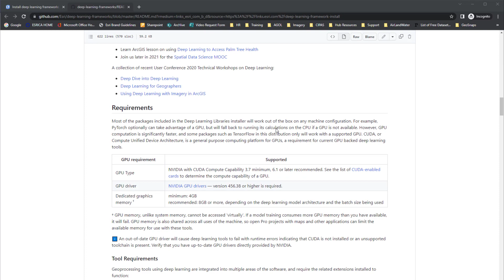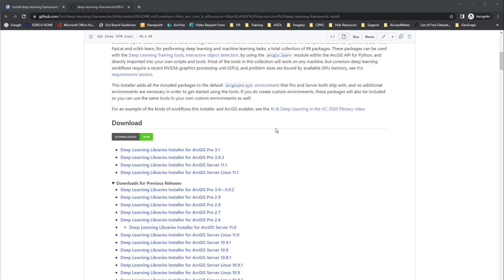Install Deep Learning Libraries in ArcGIS Pro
Before you get started with the deep learning tools in ArcGIS Pro, you need to install the deep learning frameworks, which are specific to your version of ArcGIS Pro. In addition to the deep learning libraries, you also need the image analyst or 3D analyst extensions to use most of the tools.

This video shows how to download the deep learning frameworks to ArcGIS Pro to get started with deep learning and geoAI in ArcGIS Pro.

Download the deep learning libraries for your version of ArcGIS Pro

0:00 – Intro
0:19 – Check your version of ArcGIS Pro
0:34 – Download the deep learning libraries
1:20 – Install the deep learning libraries
1:37 – Verify that the install was successful

About ArcGIS Pro
ArcGIS Pro is a geographic information system (GIS) software used to create, manage, analyze, and share spatial data. It allows users to visualize, edit, and analyze data in 2D and 3D, as well as create maps, layouts, and charts. It is widely used across business sectors to make data-driven decisions.